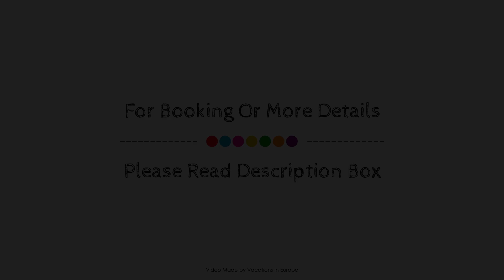Hotel Rosengarten, Zweibrucken, Germany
About Property:
Set in a prime location of Zweibrucken, Hotel Rosengarten am Park puts everything the city has to offer just outside your doorstep. Both business travelers and tourists can enjoy the hotel's facilities and services. Facilities for disabled guests, room service, restaurant, laundry service, elevator are there for guest's enjoyment. Guestrooms are designed to provide an optimal level of comfort with welcoming decor and some offering convenient amenities like heating, wake-up service, desk, telephone, television LCD/plasma screen. Access to the hotel's garden will further enhance your satisfying stay. No matter what your reasons are for visiting Zweibrucken, Hotel Rosengarten am Park will make you feel instantly at home.
Searching For
1. Hotel Rosengarten - Zweibrucken
2. Hotel Rosengarten - Zweibrucken Virtual Tour
3. Hotel Rosengarten - Zweibrucken Rooms
4. Hotel Rosengarten - Zweibrucken Amenities
5. Hotel Rosengarten - Zweibrucken Videos
6. Hotel Rosengarten - Zweibrucken Offers
7. Hotel Rosengarten - Zweibrucken Deals
Audio Credit:
Track Title: Blank Slate
Artist: VYEN